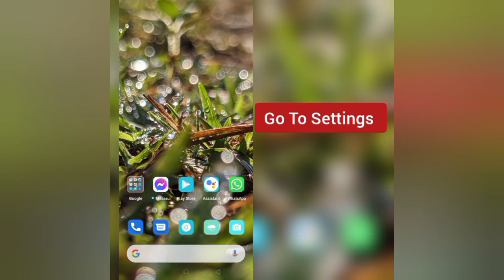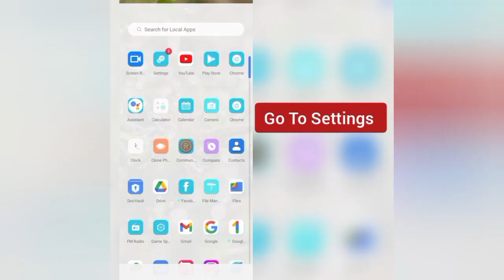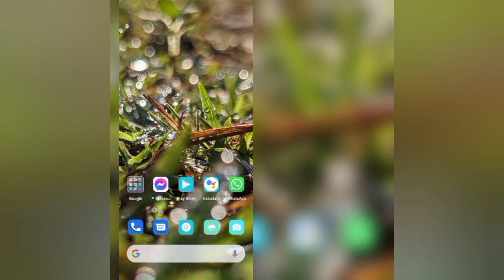How To Disable "Swipe down search bar feature(android)" || Rsha26 Solutions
How To Disable "Swipe down search bar feature(android)"

Hii friends welcome to my YouTube channel Rsha26 Solutions, today I am showing you how to disable "Swipe down search bar feature(android)" through this video hope so this will be helpful for you.